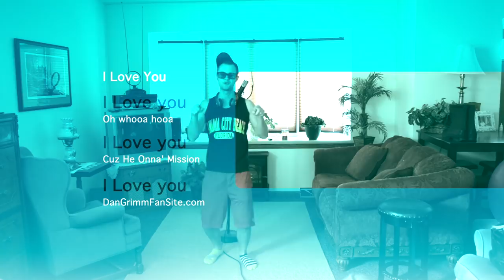He Onna' Mission - Dan Grimm Official Music Video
He Onna' Mission - Dan Grimm

BeatBoys Production
Written & mixed by Dan Grimm

New Christian Pop / R&B Artist
 (where you can find out News, Photos, and Songs) =)

A BeatBoyz Production with ClearPoint Audio
Lyrics Written by Dan Grimm
Mixed By Dan Grimm

Lyrics:
Beat boys production
DanGrimmFanSite.com
Git it shawtie

he up on a mission
you won't wanna miss it
so stand up an listen

oh whooa ohwahaaoh ohwahaaoh

yo he up on a mission man
he do it ridiculous
an Christ as my witness man
his limits are endless

so fly fly fly fly fly as the sky
God is my grace and I love him for life
he's my homie my guide and my struggle's His type

and he'll never neglect you. No not in the night
when you're lost and alone an stuck in confusion
there's somewhere to go, without this delusion

cuz he up onna mission man he up onna mission
so stand up an listen man he up on a mission
cu cuz he up onna mission man he up on a mission

yeah cuz Christ is onna mission to reach the lost soul
and He'll even search search search the whole globe
yeah the good Lord above has sent his son to take care of business

when the children are crying and the hope is dying
an evil power at hand it's the devil's plan
the devil the devil the evil one, I have come to resirect an army of evil

hahaha

yeah just like God. Satin's got a plan, it's too destroy the world
an an an an an an he'll try to take over the media, take over the government
their love of money and power got em in entanglement

yeah cuz they love that power and they love that money
they gotta stay fresh an they gotta look classy
diced up freshed up flossed up an fancy
they rockin with the latest and greatest brand names
illuminati symbols and upside crosses
all the money in the world couldn't get me to rep it

cuz i'm up onna mission man i'm up onna mission
i'm repin that Jesus man i'm repin that Jesus
and i'm rockin with the bestest eternally the freshest

ohh, that must be one of them christian boys
yeah you got it right and I aint afraid to admit
an i'll shout it from the root tops totally legit

cuz i'm rockin with the bestest , he sendin me his blessing
overseas in hadie, mission work for JC
ma ma ma mission work for JC
I do it on the daily

repin Jesus Christ man he gave me the life I breath
and he always provide, yeah he provide for me
anything that I could ever, ever need

and I love you I love you
I love you
yeah whoa love you

he onna mission
(onna mission)
you better listen
(you better listen)
he onna mission on a mission better listen

what what

ona mission
(onna mission)
you better listen
(you better listen)

he up onna mission
oha oh oh owhooa owhooa

he onna mission
he he onna mission
so press ignition
pa pa pa press ignition

do the work of Jesus Christ
don't live a life of crazy strife
I said

now do the work of Jesus Christ
move move move move

I said press ignition
so yall better listen
God's got a plan and a story for you
you better listen up dude do what it do

da da da da da da da da da da da da da do what it do

cu cuz he onna mission
ya ya yall better listen
I said he onna mission
so so go fishin

I got that JC music blastin
my homies be fastin
their aint no substitution
cuz this world be too polluted

it's time to do that missionary
cuz he do it visionary

now get up on that mission mission
get up on that mission mission
Go Fishin

the BeatBoysProduction
Dan G on the mic
A BeatBoysProduction with DanGrimmFanSite.com
Get it Shortie